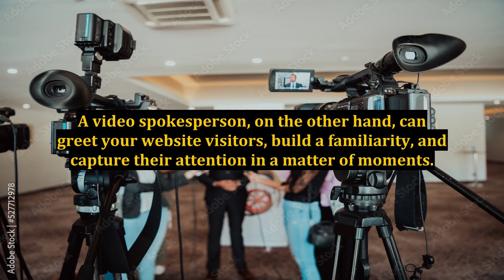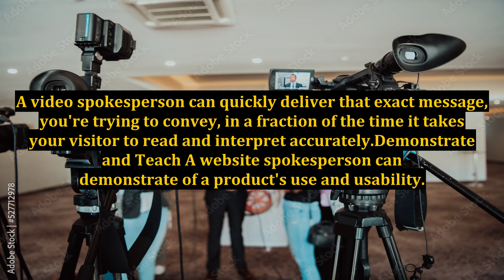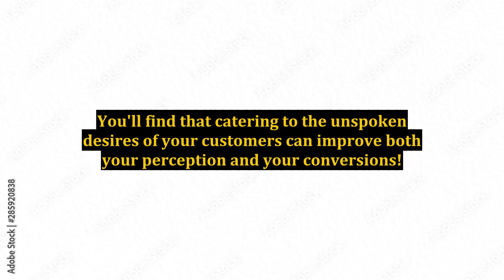The Benefits of a Video Spokesperson to Your Website